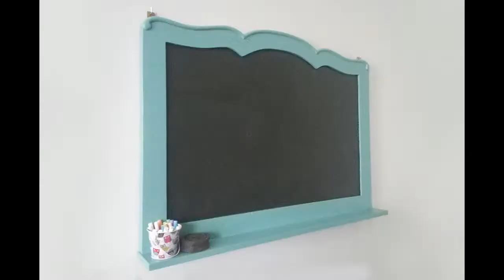Trasformazione di una vecchia specchiera in una lavagna dipinta con la tecnica chalk paint!